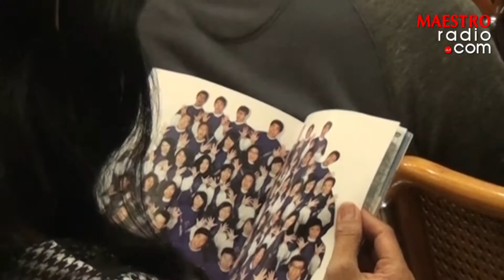YOUTH CHOIR CONCERT GII HOK IM TONG